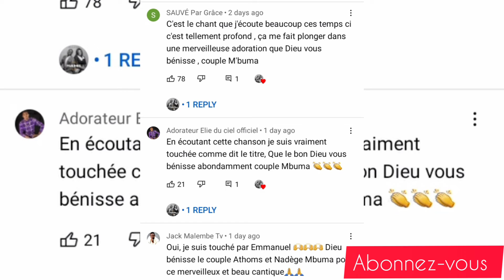TOUCHE MAMAN NADEGE ET PAPA ATHOMS